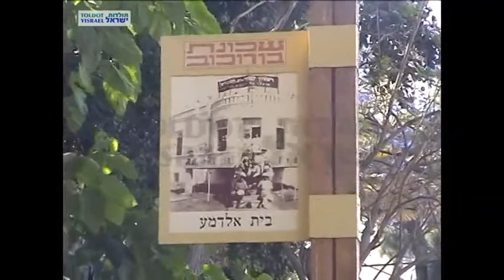רן אלדמע - ראיון מלא 1 מתוך 2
מראיינת: חנה חלוצי
צלמת: שולמית בוגין
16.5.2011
גבעתיים
M623